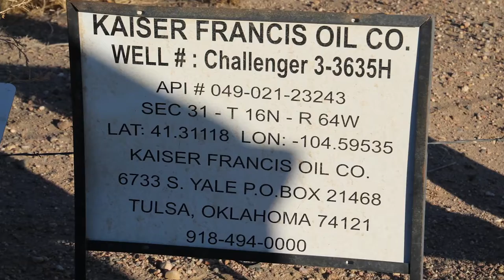Kaiser Francis Challenger 3-3635H Well Site, Laramie County, WY (November 2020)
Kaiser Francis
Challenger 3-3635H Well Site
Cheyenne, Laramie County, WY
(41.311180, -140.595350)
Filmed 11/21/2020